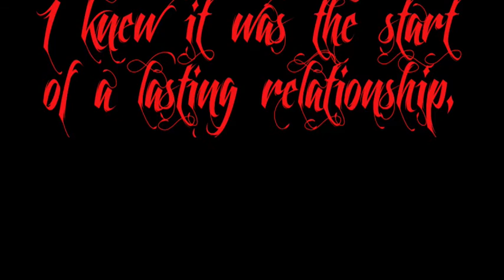TRUE LOVE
I'm tired of musicians selling out !! Why can't they write about something with integrity, something that has meaning . Like..TRUE LOVE??